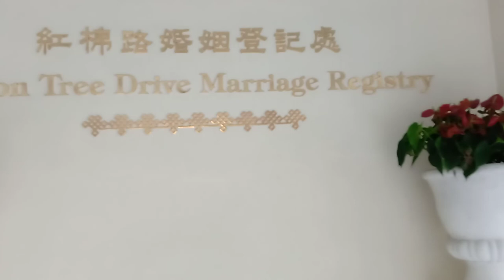The Cotton Tree Drive Marriage Registry